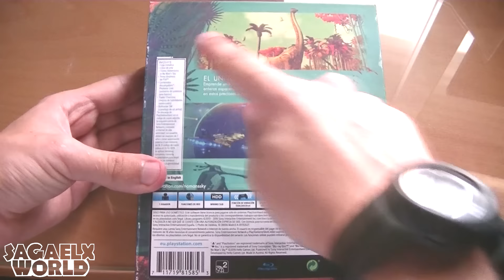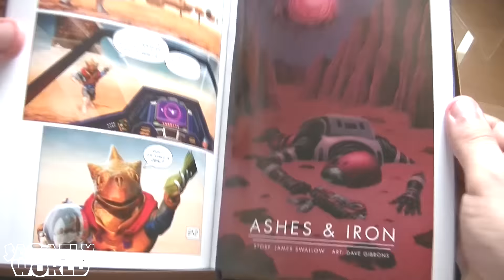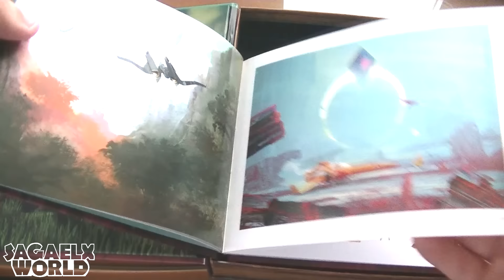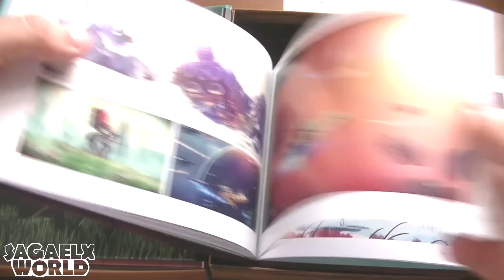No Man's Sky Limited Edition - Edición Limitada UNBOXING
Aquí os dejo un unboxing de No Man's Sky Limited Edition en español. En el vídeo de hoy voy a comentar lo que te vas a encontrar cuando compres el juego, si merecerá la pena y muchas curiosidades interesantes. De fondo mostraré partes de un unboxing de No Man's Sky edición limitada .

Si te gusta compártelo y dale a "me gusta" eso me ayudará a poder seguir haciendo vídeos. ¡Gracias! y ante todo disfruta del Gameplay , Análisis de videojuegos , Unboxing , advertencia sobre videojuegos , analisis real y los Vlog o Videoblog en SagaelX World en castellano.